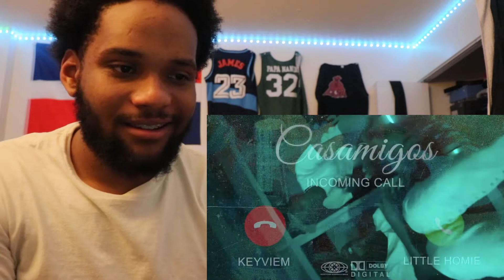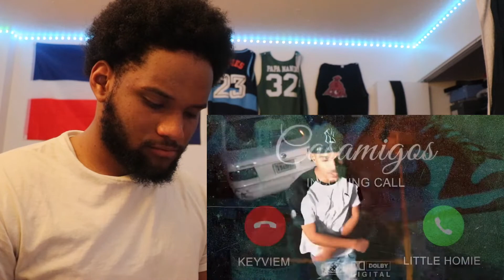CASAMIGOS 🥃 - LITTLE HOMIE X KEYVIEM [VISUALIZER] 😈 | Reaction / Reaccion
Song - Fooly by 617 Twitch

Hope you enjoyed the Vlog/Reaction‼️‼️

lgr_nando on Instagram and Snapchat‼️‼️
Nando_hottie on PSN and TikTok

If you have any suggestion what I should do for Vlogs & Reactions Let me know down in the comments‼️‼️‼️‼️